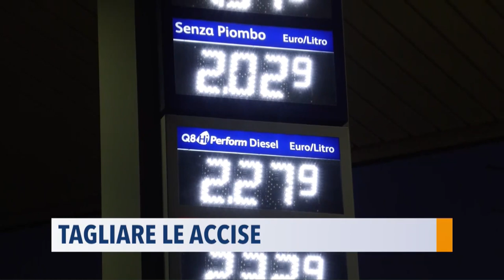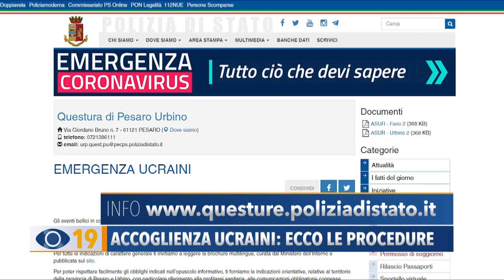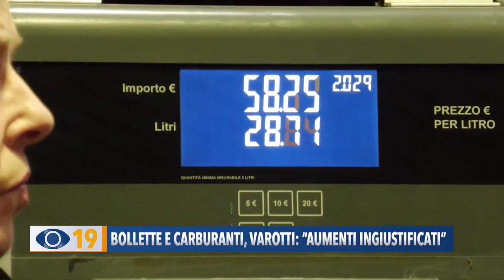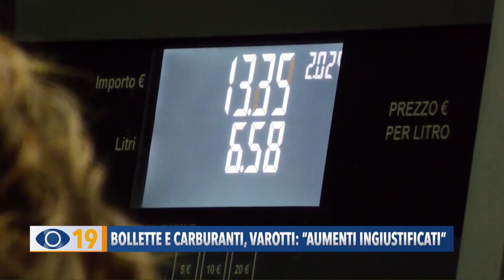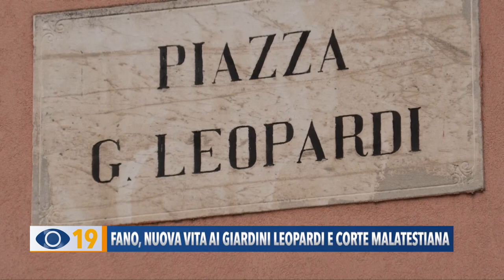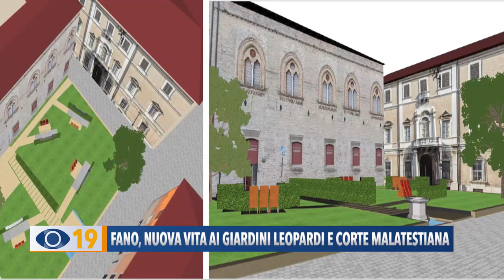Occhio alla Notizia 18 marzo 2022